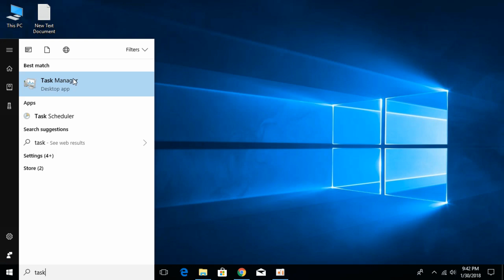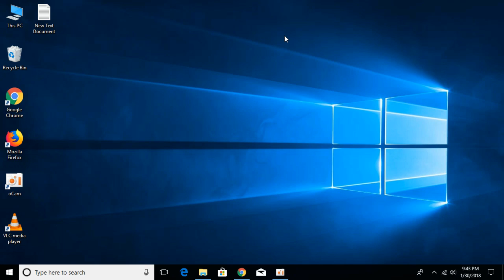FIX dwm.exe has Stopped Working Windows 7/8/10 100% Working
Many Windows 7/8/10 users have reported experiencing an issue where they receive an error message stating “DWM.exe has stopped working and has been closed”, along with a few other details, either after every few minutes or whenever they switch to their desktop or open a Windows Explorer window.
FIX: DWM.exe has stopped working